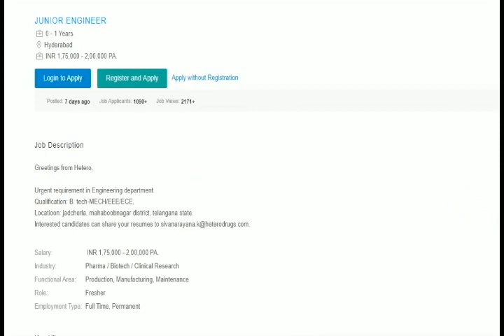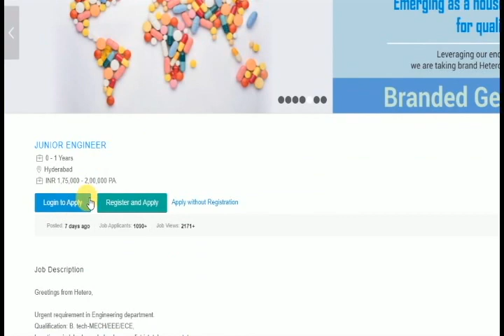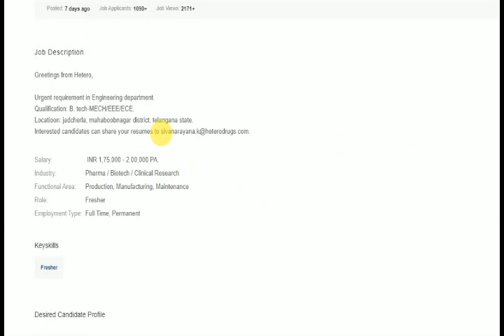Junior Engineer interview - MECH/EEE/ECE/Telecommunication - Fresher jobs